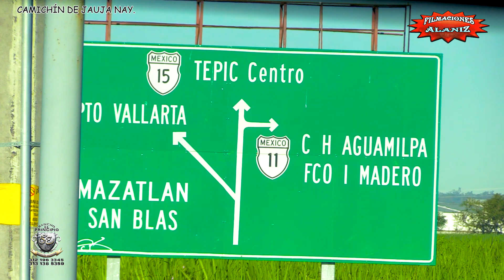NO CUALQUIER GANADERÍA ENFRENTA A ESTOS JINETES CON LOS TOROS DE RANCHO EL PRINCIPIO DE CHUY ORDAZ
NO CUALQUIER GANADERÍA ENFRENTA A ESTOS JINETES CON LOS TOROS DE RANCHO EL PRINCIPIO DE CHUY ORDAZ EN CAMICHÍN DE JAUJA NAY.

En filmaciones Alaniz intentamos Hacerte sentir la sensación de estar en vivo si deseas ver solo las montas pásate a nuestro otro canal de jaripeo y mas
(Próximamente actualizado)